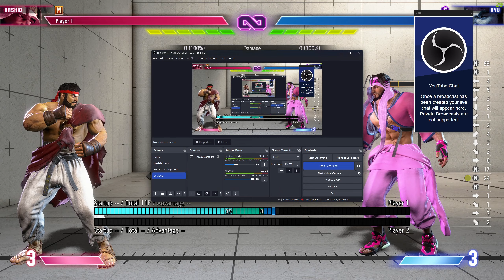The BIG problems of rashid in street fighter 6.....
Hey guys after getting this little guy to masters i just wanted to voice a little bit of frustration I have with the character. In another video I will go over the areas i think hes pretty good in but for now here is  where he is weak at.